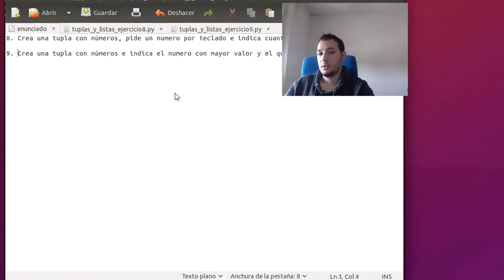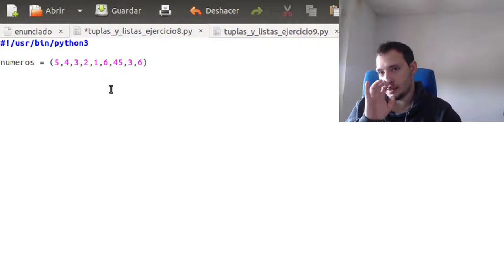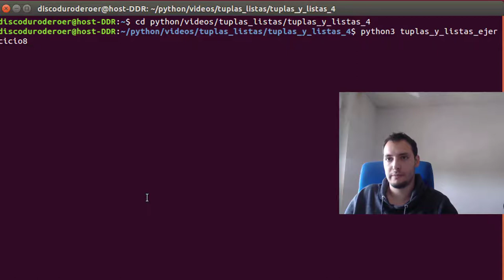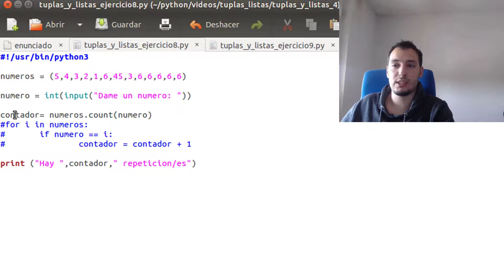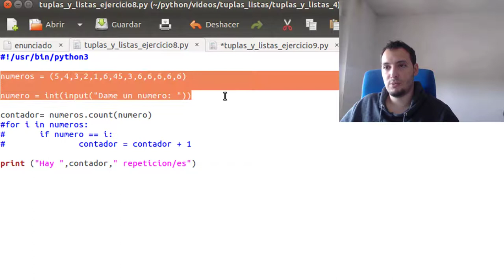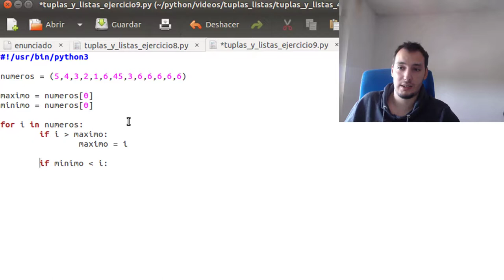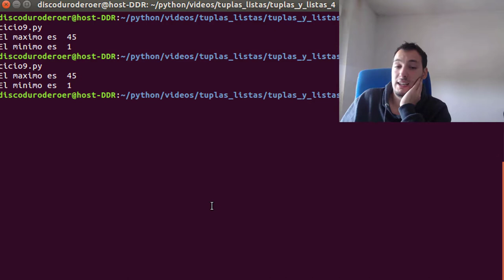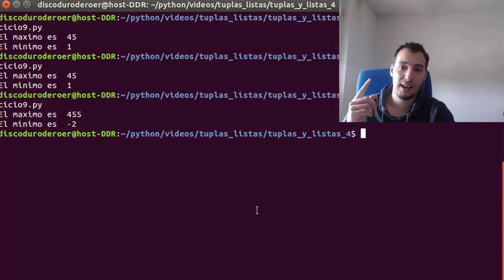Ejercicios Python - Tuplas y listas #4 - Conteo, máximo y mínimo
- Enunciado:

8. Crea una tupla con números, pide un numero por teclado e indica cuantas veces se repite.

9. Crea una tupla con números e indica el numero con mayor valor y el que menor tenga.